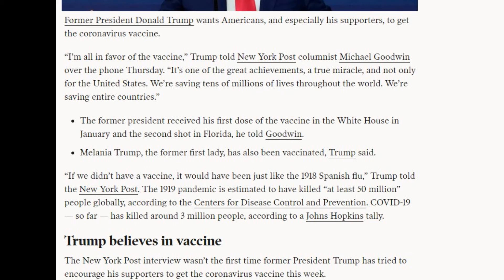Trump Says Vaccine Works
Former President Donald Trump wants Americans, and especially his supporters, to get the coronavirus vaccine.

“I’m all in favor of the vaccine, it’s one of the great achievements, a true miracle, and not only for the United States. We’re saving tens of millions of lives throughout the world. We’re saving entire countries.”

The former president received his first dose of the vaccine in the White House in January and the second shot in Florida.

 Melania Trump, the former first lady, has also been vaccinated, Trump said.

“If we didn’t have a vaccine, it would have been just like the 1918 Spanish flu,” Trump told the New York Post.